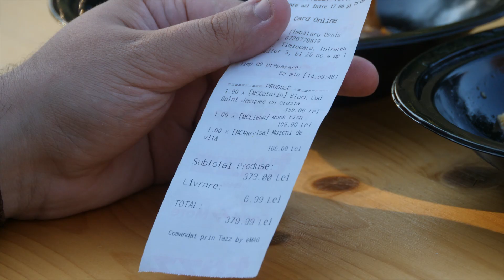Degustăm cu Denis 🔪🔪🔪 main course-urile finalei Chefi la Cuțite Sezonul 9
ADRESĂ ➡️ Gospodarilor nr. 13, Timișoara 300778

După cum știți finala emisiunii Chefi la cuțite a fost recent difuzată, câștigătoarea fiind Narcisa ( chef Catălin Scărlatescu) care s-a duelat cu Elena (chef Sorin Bontea) și Cătălin (chef Florin Dumitrescu). Concurentii au pregătit câte un meniu mai complex format din starter, main course și desert.Așadar cei de la Tazz by eMag ne-au pregătit o surpriză, așa că timp de 3 zile poți comanda dish-urile finalei pentru a experimenta in propria casă gustul finalei.

Totul a fost super simplu, am intrat pe Tazz și am comandat:

🔪 ELENA: MONK FISH CU TEXTURI DE CONOPIDA, PIURE DE TOPINAMBUR, UN SOS DE PESTE CU MIDII, CHIPS DE VARZA KALE ULEI DE MARAR
🔪 NARCISA:  MUSCHI DE VITA CU CARTOFI DULCI, CHIPSURI DE CARTOFI DULCI, SOS DE SOIA CU MIRIN SI PIURE DE PASTARNAC CU TRUFA
🔪 CĂTĂLIN: BLACK COD, SAINT JACQUES CU CRUSTA DE PUI CRISPY, PIURE DE CONOPIDA, FLORETA DE CONOPIDA. SPARANGHEL SI BISQUE DE LANGUSTINA CU ULEI DE CHIVES

Aceste dish-uri au fost pregătite în Timișoara de cei de la pensiunea Donna Ana iar experiența totală nu a fost tocmai ieftină, dar pot spune că o dată la ceva timp merită, mai ales că am simțit oarecum gustul finalei.